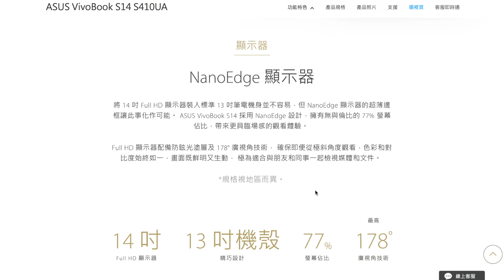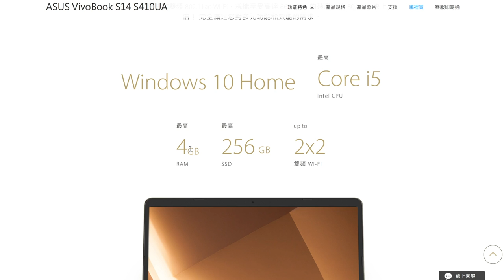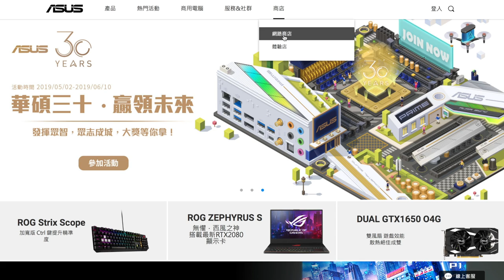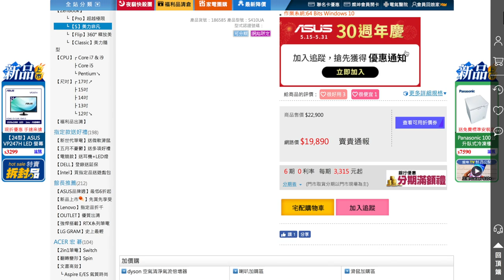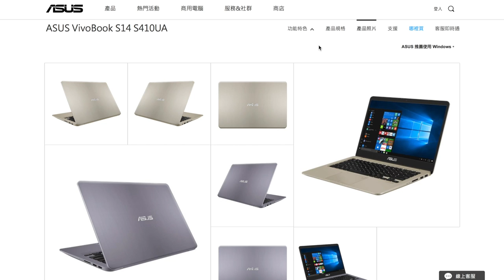【觀點】ASUS VivoBook S410UA 最近在特價機種，挺划算的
會選購這台的主要原因，是因為本身就有 M.2 SATA SSD，而且還有一個 2.5 吋 SATA 的空間可以擴充 SSD。此外 DDR4 的記憶體也可以往上加，整體拆裝都挺簡單，升級也不用拆排線。而且具有 Type C（USB3.1 Gen1）也方便未來的 I/O 場景。這樣的尺寸、重量和規格配置，適合文書輕薄攜帶的消費者，加上最近特價，是非常超值的華碩機種。